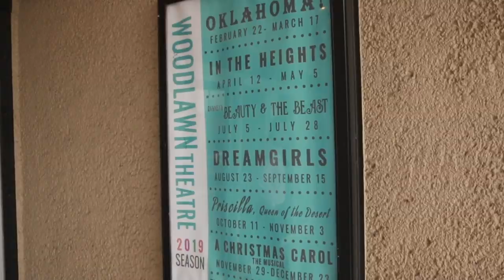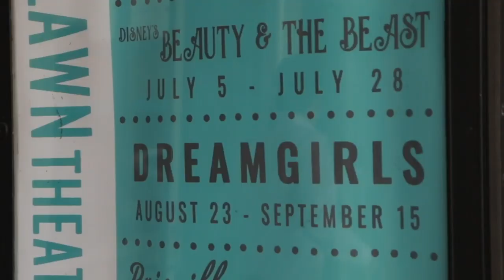Backstage- Beauty and the Beast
KSAT goes behind the scenes at the Woodlawn Theater for their latest production of Disney's Beauty and the Beast